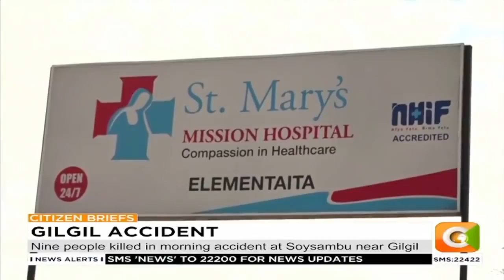Nine people killed in morning accident at Soysambu near Gilgil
Nine people died, six others are receiving treatment at various hospitals in Nakuru, following a grisly road accident that occurred at Soysambu area on the Nakuru-Nairobi highway. The early morning accident occurred after a 14 seater matatu collided head on with a trailer. As Maryanne Nyambura now reports, the driver of the trailer is in police custody, as investigations continue.